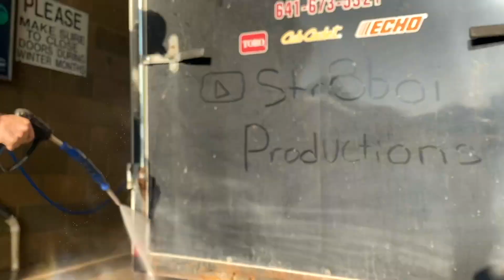(bad crash) HE KNOCKED HIMSELF OUT! | MotoVlog 59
Title explains it, enjoy :)